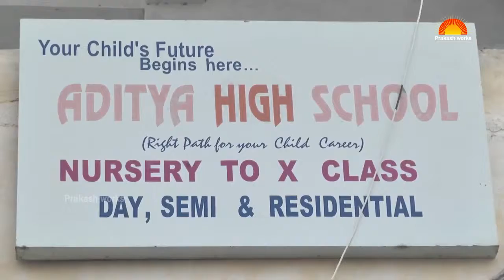Kids Banjara Dance Performance | Aditya High School, Nursery to 10th Class | Prakash works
Watch Kids Banjara Dance Performance | Aditya High School, Nursery to 10th Class | Prakash works,
Your Child's Future Begins hear... Aditya High School, Nursery to 10th Class, Day, SEMI & Residential, Farewell day celebrations 2019